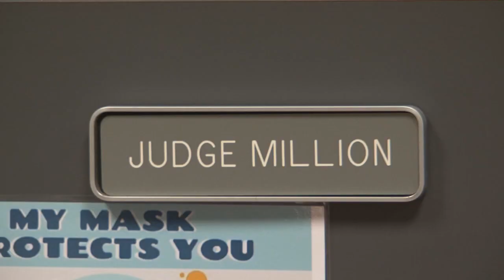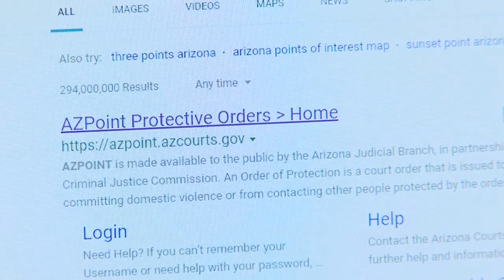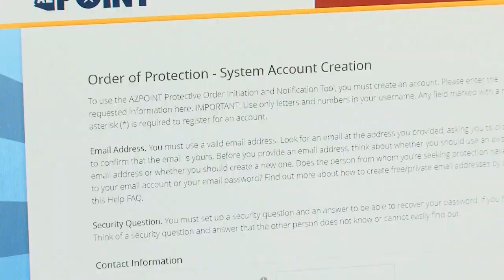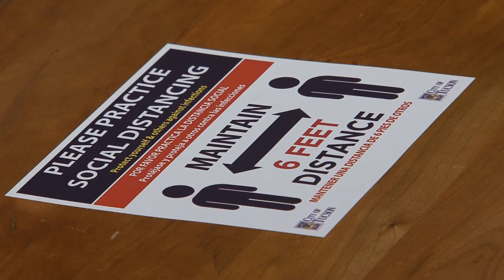Tucson City Court Remains Open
Faced with the challenges of a pandemic, Tucson City Court adjusted its business practices to keep the institution open. Remote hearings, online petitions, and limited courthouse appearances have proven to be successful.